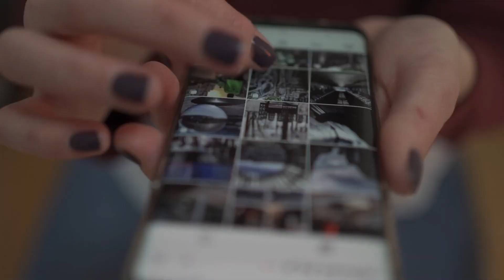Marruecos, una amenaza real